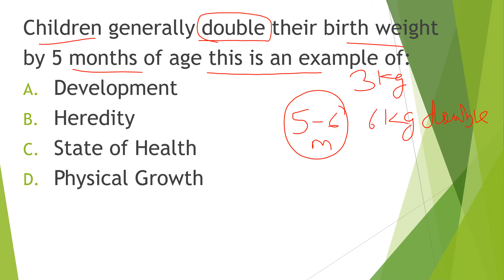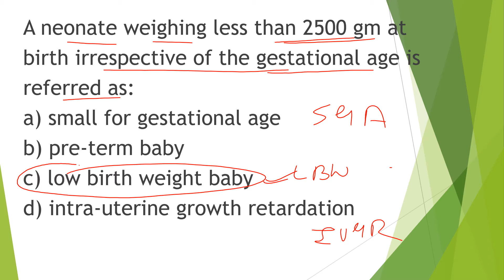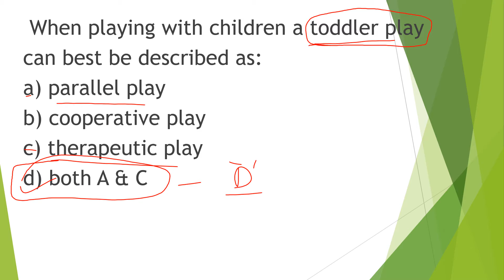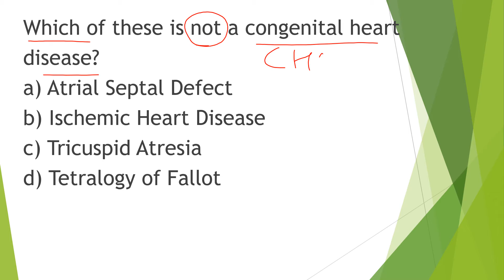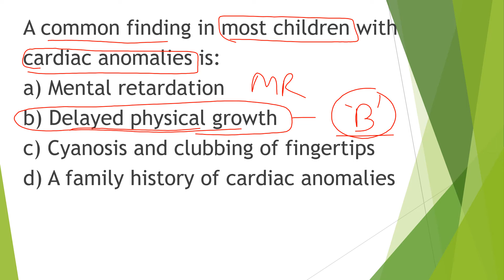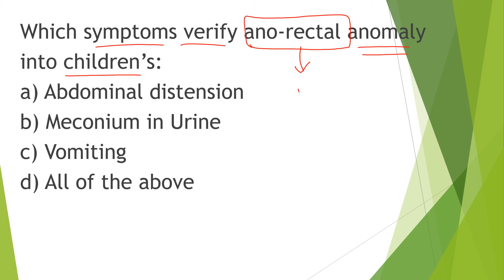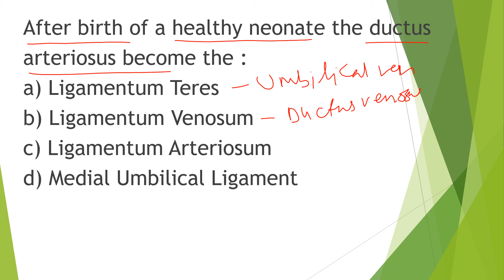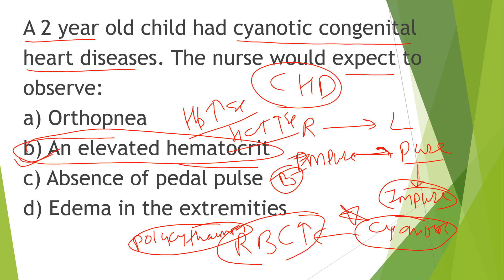HSSC, CRPF, MP-CHO EXAMS PART 07 MCQS SOLVED BY RAJU SIR